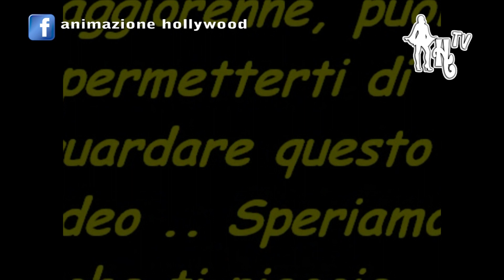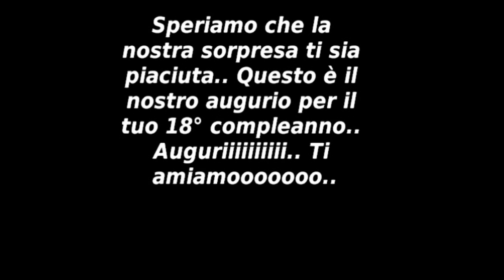HOLLYWOOD TELEVISION - MIGLIORE VIDEO DEI 18 ANNI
IL MIGLIORE VIDEO FATTO DURANTE I 18 ANNI TARGATI HOLLYWOOD